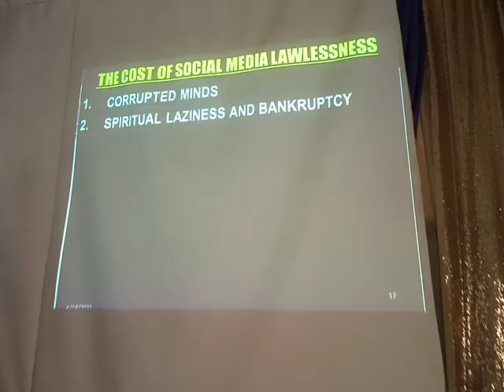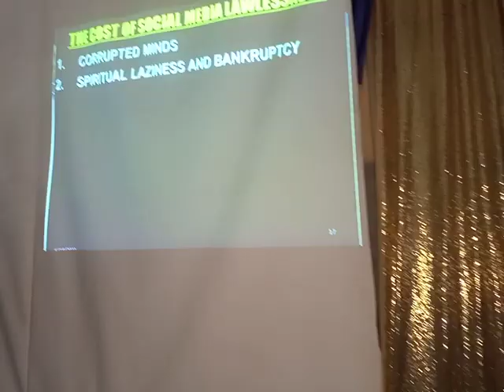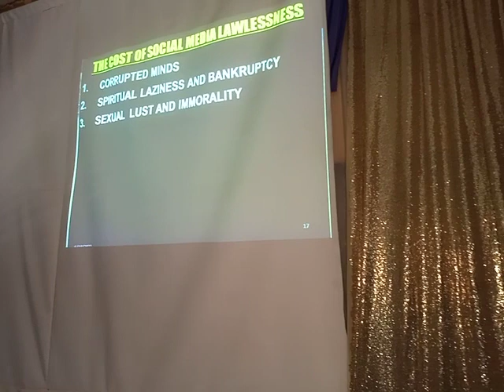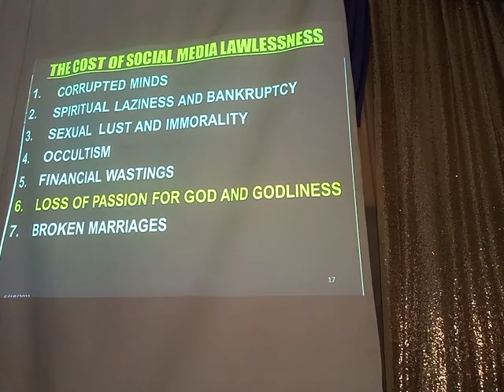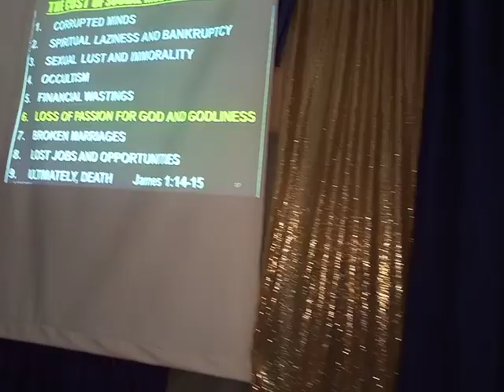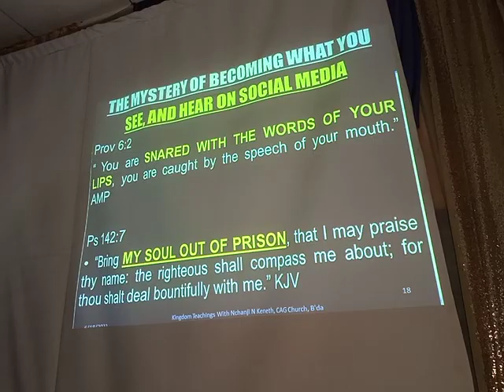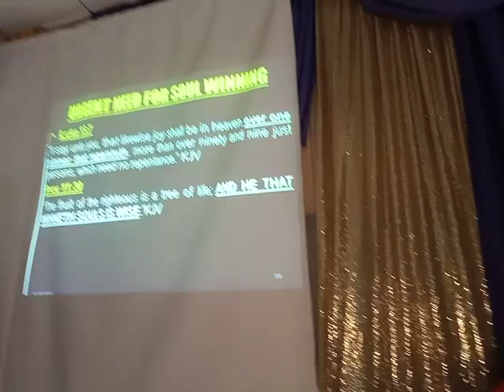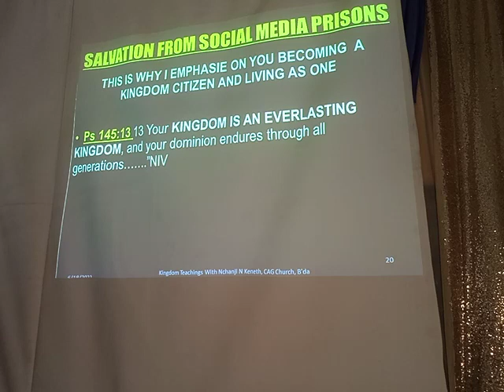Soul Winning Part 5/ How to Practically Protect Your Mind